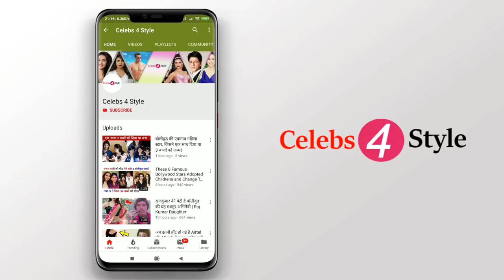Bollywood Stars who became parents through surrogacy